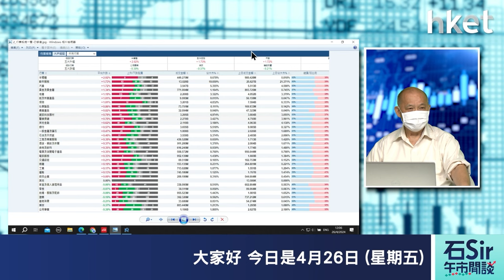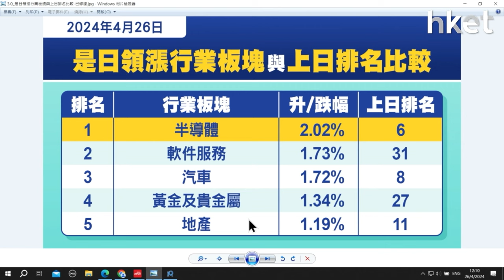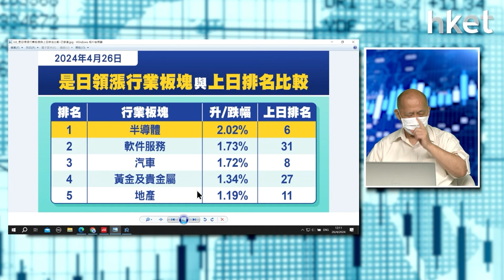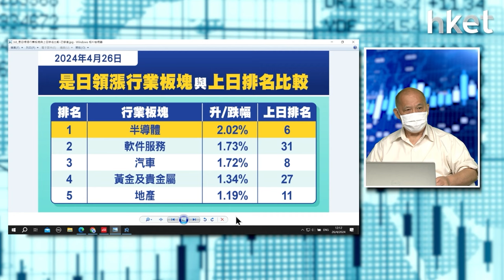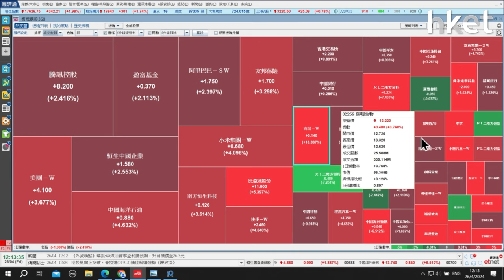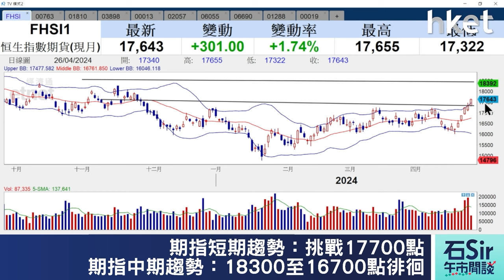【石Sir午市閒談】今日推介中興通訊、小米集團、時代電氣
《香港經濟日報》專欄作者石鏡泉（石Sir）推介中興通訊（00763）、小米集團（01810）、時代電氣（03898），詳情待石Sir為你分析。